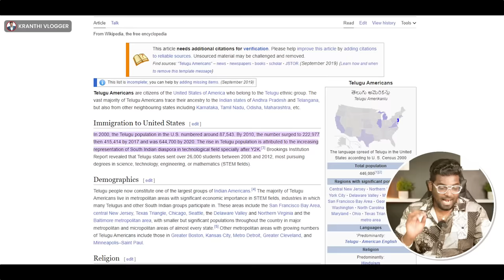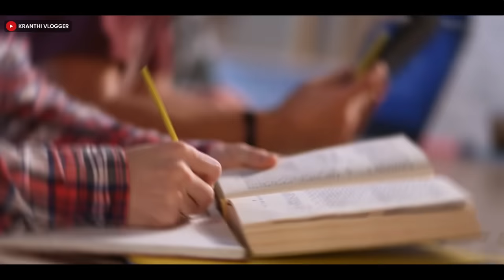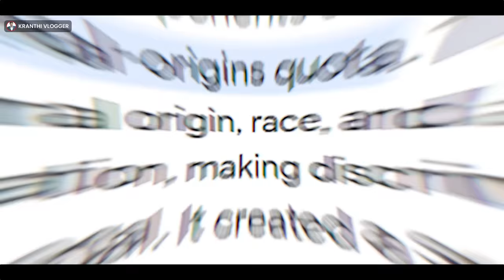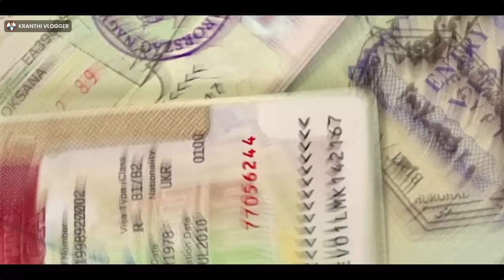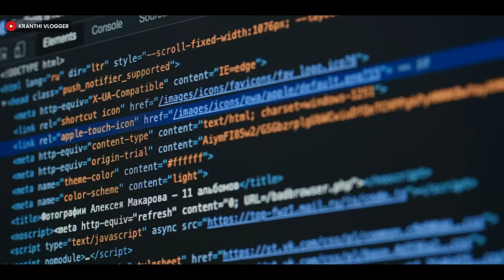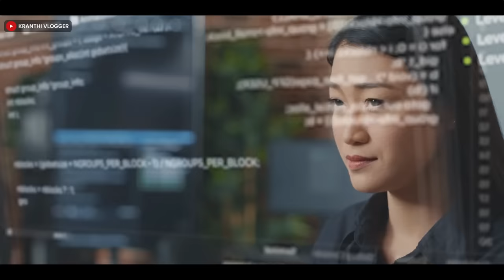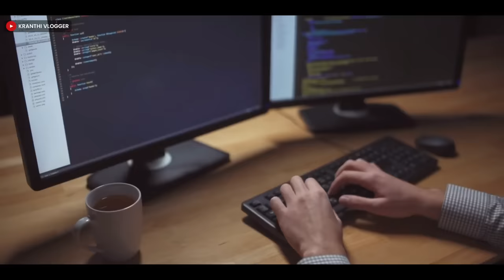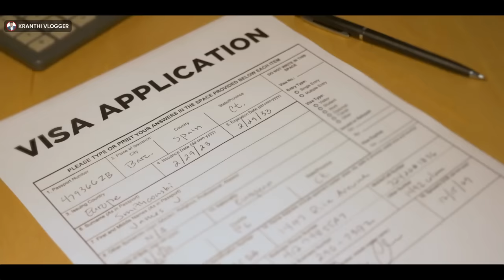అమెరికాలో తెలుగోళ్లు | Why There Are So Many Telugu People In America? | Kranthi Vlogger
Editing  :  @KarthikRaghavarapu